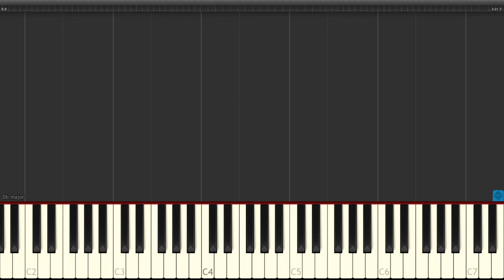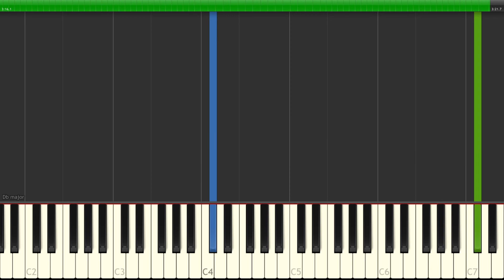Yiruma - Maybe - [Piano Tutorial] (Synthesia) (Download MIDI + PDF Scores)